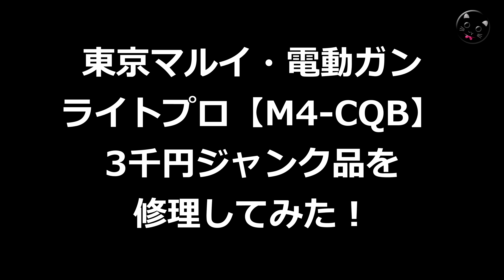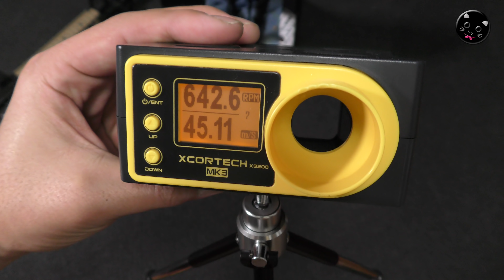東京マルイ/電動ガン/ライトプロ/不動ジャンク品の修理やってみた！エアコキOKなLIGHT-PRO【M4-CQB】モーター回りません！分解・原因特定・パーツ補修、な動画です！AirSoft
東京マルイの対象年齢10歳以上用のエアーソフトガン、電動ガンLIGHT-PRO【M4-CQB】、ジャンク品を分解・パーツ補修で修理してみた動画です！スイッチ周りがベッタベタでした（汗）ライトプロ本体やメカボックスの分解方法、構造なんかを知りたい方にもどうぞ。

【関連動画】

・東京マルイ/電動ガン/ライトプロ【M4-CQB】電池6本9V化やってみた！前半はレビューです。コレって元々乾電池6本仕様なんじゃ？っていう構造でした！PlasticModel-AirSoft

・東京マルイ/電動ガン/ライトプロ【M4-CQB】禁断のFET追加でレスポンス・セミオート・キレっきれ！ケーブルの引き直しやコネクタ交換も一緒にやってみた！PlasticModel-AirSoft

・東京マルイ/電動ガン/ライトプロ【M4-CQB】ニッケル水素やリポバッテリーでサイクルどうなる？魔が差して魔改造（笑）PlasticModel-AirSoft

・東京マルイ【P90】ジャンク復活計画その1！メカボックス組み直しで動作快調ですがパーツの欠品があるので撃てません！スタンダード電動ガンは初めて触るので楽しいですね！PlasticModel-AirSoft

・東京マルイ【P90】ジャンク復活計画その2！チャンバー応急テキトー処置（笑）欠品だらけのホップアップパッキン周りを手持ちパーツで無理矢理に直しました！PlasticModel-AirSoft

・東京マルイ【P90】ジャンク復活計画その3！初速80ｍ/s台！純正チャンバー一式を良品に交換して性能が戻ってきた！PlasticModel-AirSoft

・マルイ【P90】ジャンク復活計画その4！ヤフオクで純正ドットサイトやレールやレシーバー入手でPちゃんが本来の姿に！中古良品が買えるくらい注ぎ込んでる僕って（笑）PlasticModel-AirSoft

・マルイ【P90】ジャンク復活計画その5！激安LONEXチャンバーパッキン試してみた！リング付きで良心価格、初速や命中精度、性能のほどは？PlasticModel-AirSoft

・マルイ【P90】ジャンク復活計画その6！FET取り付けてみた！XCORTECH製1350円、トリガー端子焼け防止とレスポンスアップ！簡単なハンダ付け作業です！PlasticModel-AirSoft

・マルイ【P90】ジャンク復活計画その7！LayLax-EGスプリングガイド/スムーサーで初速とサイクル上がった！ライラクスPROMETHEUS（プロメテウス）PlasticModel-AirSoft

・マルイ【P90】ジャンク復活計画その8！HurricanE（ハリケーン）NBシリンダーSET試してみた！初速下がったカモ（笑）PlasticModel-AirSoft

・マルイ【P90】ジャンク復活計画その9！LayLaxノンライナースプリングMS90組込み！地道な初速比較動画で退屈かもです！初速は確実に上がります！ライラクス-PlasticModel-AirSoft

・マルイ【P90】ジャンク復活計画その10-ついに初速95m/s越えた！【CNCピストン】に交換！前回組んだカスタムパーツのトラブル発覚！PlasticModel-AirSoft

・東京マルイ電動BOYSにLayLax大人バレルで初速アップ！【SOPMOD M4】シールテープでチャンバー周りの密閉！-PlasticModel-AirSoft

・サイクル激ヤバ東京マルイ電動BOYS！【SOPMOD M4】電池増量や外部電源化、ACアダプタ給電などやってみた結果が楽しすぎた！PlasticModel-AirSoft

・東京マルイ電動BOYSをRC用リポバッテリーなどで試してみた！【SOPMOD M4】LOPO-BATTERY-PlasticModel-AirSoft

・東京マルイ電動ガンBOYS【SOPMOD M4】で遊んでみた！良く当たります！10禁エアーソフトガンですが侮るなかれ！PlasticModel-AirSoft

・東京マルイ電動ガンBOYS【SOPMOD M4】分解と組立てやってみた！取説の補完や中古購入、メンテナンスや修理のお供にどうぞ！PlasticModel-AirSoft